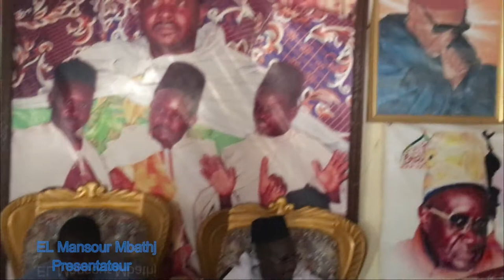Serigne Abib Gaye Moukhadam Serigne Mansour Sy Borom Darradji